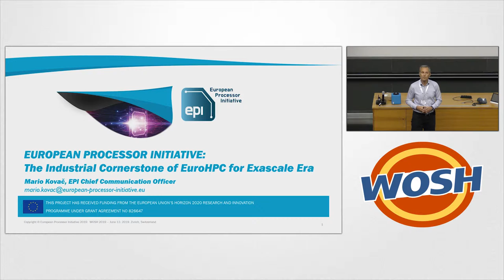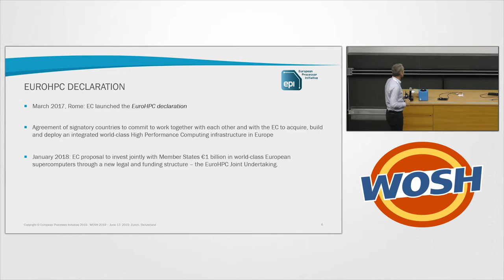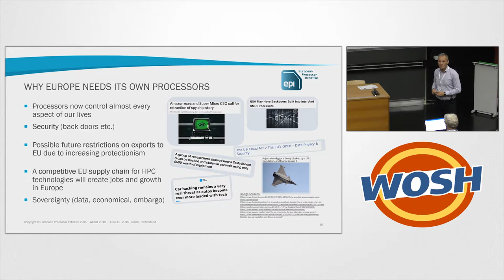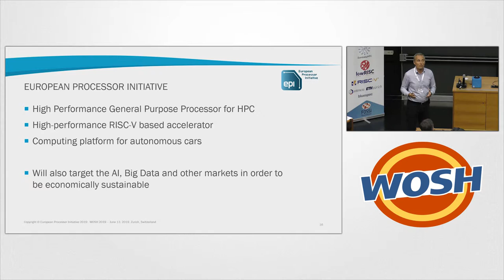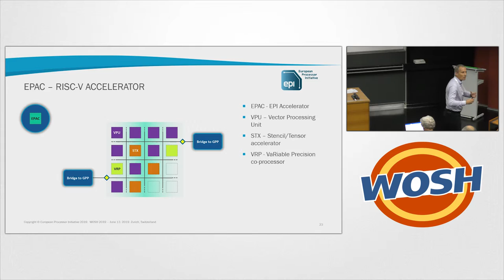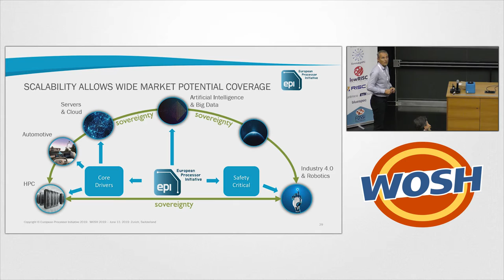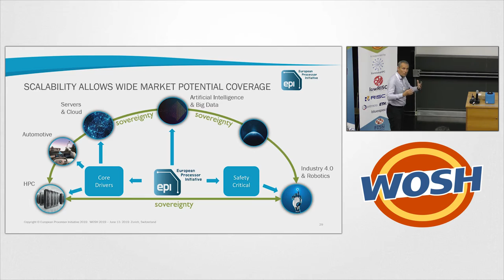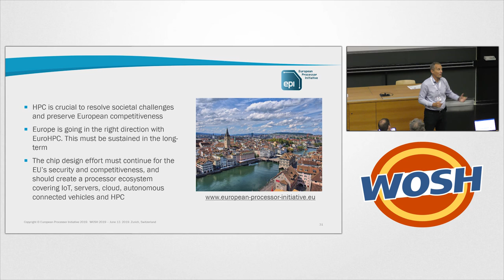European Processor Initiative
Presented by Mario Kovač at WOSH - Week of Open Source Hardware